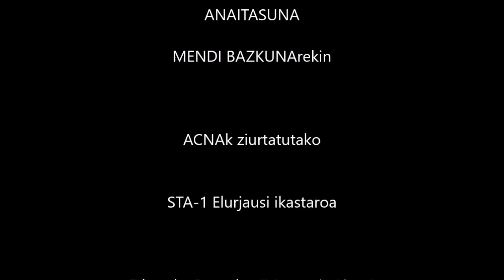2016 01 09 10 Elurjausi ikastaroa